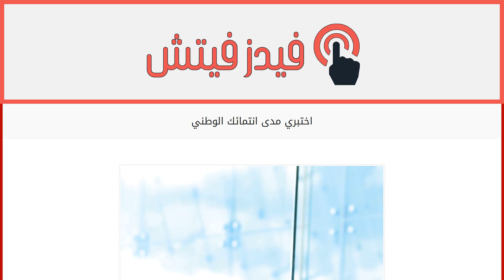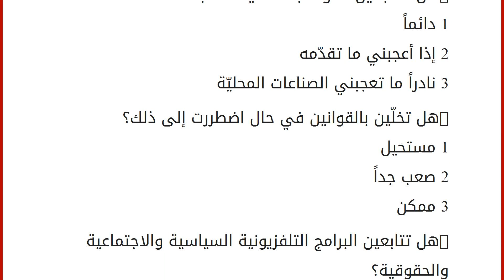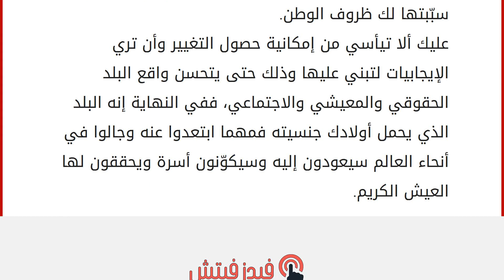اختبري مدى انتمائك الوطني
إقراألمقال كاملا :
هل تملكين حسّاً وطنياً عالياً وتتابعين ما يجري في بلدك وتهتمين بالمجالات الحقوقية وتراقبين التطورات السياسية والأمنية والعلمية المحلية؟ أجيبي عن أسئلة هذا الاختبار لكي تعرفي ذلك.
-ماذا يعني لك النشيد الوطني ؟
1 أجمل نشيد على الإطلاق
2 رمز للوطن
3 مجرّد أغنية
-متى تتابعين الأغاني والأوبريت الوطنية؟
1 طوال الوقت
2 من حين إلى آخر
3 لا أحب هذه النوعيّة من الأعمال الفنية
-تتابعين خطابات الملوك والرؤساء العرب
1 دائماً
2 أحياناً
3 نادراً
-كيف تصفين بلدك حين تكونين في دولة أجنبية؟
1 أجمل بلد على الإطلاق
2 جميل ولكنّه يحتاج إلى الكثير من الإصلاح
3 تشيدين بالدولة المضيفة وتذكرين سيئات بلدك.
-ماذا تعني لك العادات والتقاليد العربية؟
1 مصدر فخر واعتزاز
2 ضرورية للاستقرار الاجتماعي
3 عوائق تمنع التقدم
-هل تغريك فكرة الهجرة؟
1 إطلاقاً
2 أحياناً
3 دائماً
-هل تواكبين الإنجازات العلمية لأبناء بلدك؟
1 طوال ا